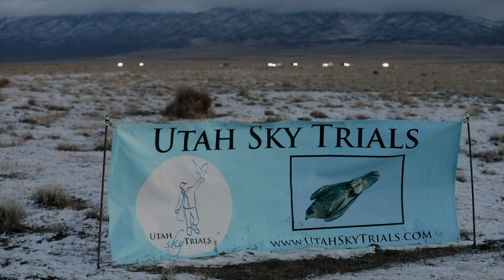Utah Sky Trials Falconry Highlights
Harsh winds and the occasional gust of snow set the stage for the gritty face-off at the annual Utah Sky Trials, as falconer and falcon sought to put their season's efforts on display against the worthy quarry. These are a few clips from the footage Falconry Told collected at the event, by no means in order or indicative of the results. to learn more about the event and plan your attendance next year as competitor or audience member!